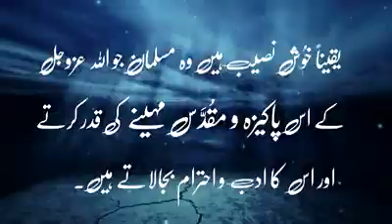28 May 2017